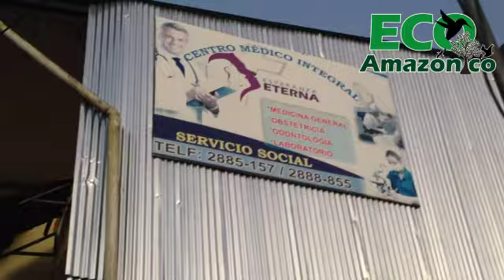CENTRO MEDICO ESPERANZA ETERNA